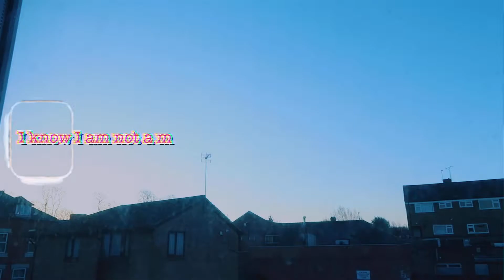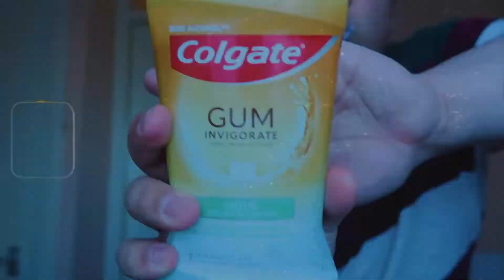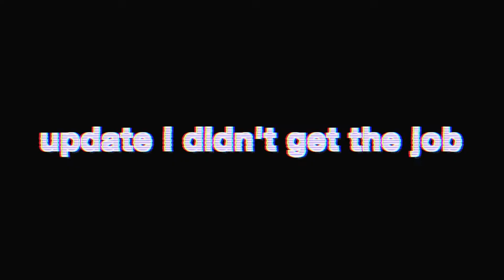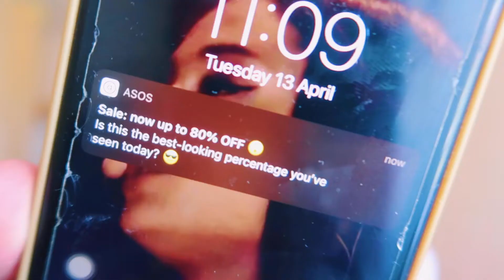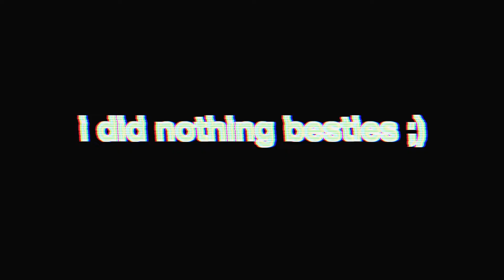7AM PRODUCTIVE MORNING ROUTINE *working out, job hunting, manifesting*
7AM PRODUCTIVE MORNING ROUTINE *working out, job hunting, manifesting*
7am productive morning routine which includes me working out job hunting again and manifesting. Did i get my dream job? Productive morning routine.

Hey everyone and welcome back to a new video. this weeks video is a 7AM PRODUCTIVE MORNING ROUTINE which includes me *working out, job hunting and manifesting* This was such a good video to film plus i even show a timelapse of a sunrise and i hate the morning vibes hehe. anyway i hope you enjoyed this video if you want more like that let me know in the comments down below.

* vsco  ➭ @santanafekete

- Free Prints use code: “sfekete1”

*yes I got copyrighted*

- Steelix – Lay it down [Nu Funk]